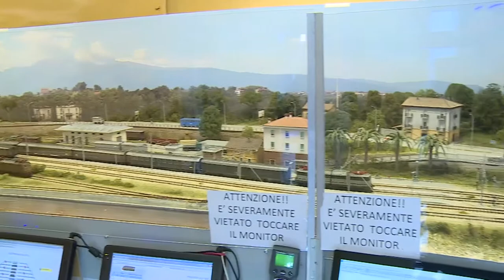Ripartono i treni storici sulla “Ferrovia del Centro Italia”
Domani ripartirà il primo treno storico del Centro Italia che porterà i viaggiatori dall’Abruzzo al Lazio. Sold out per il convoglio di domenica 27 marzo